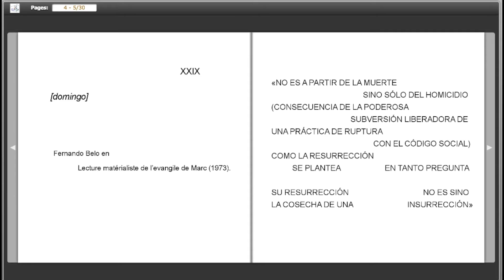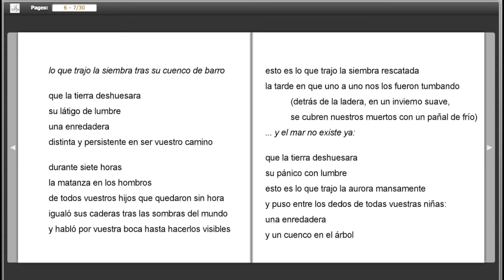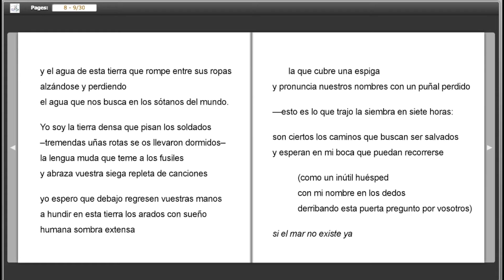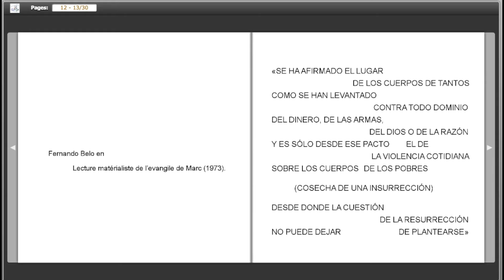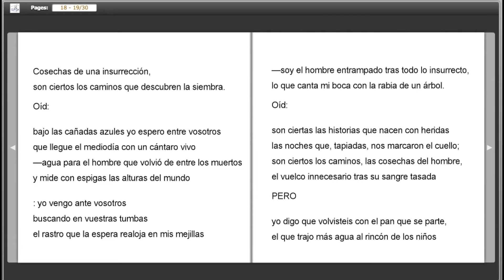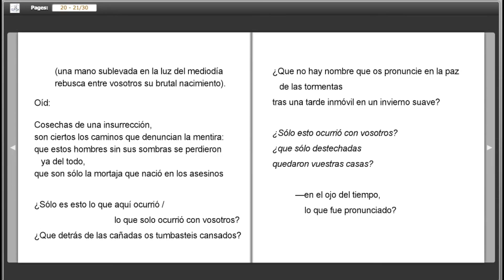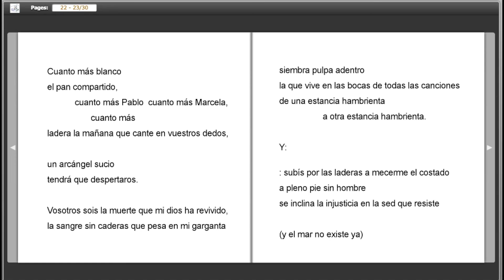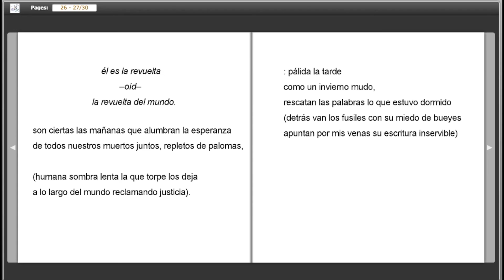"La marcha de 150.000.000" Enrique Falcón (España)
Enrique Falcón nos alcanza con su poesía torrente.